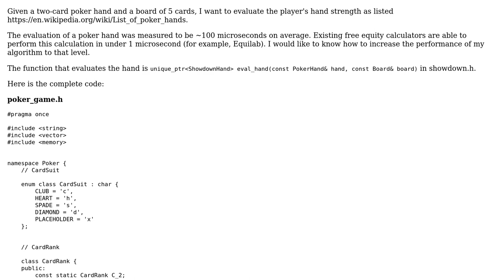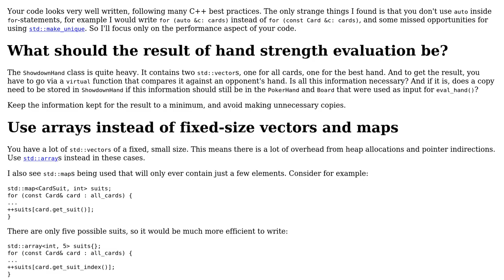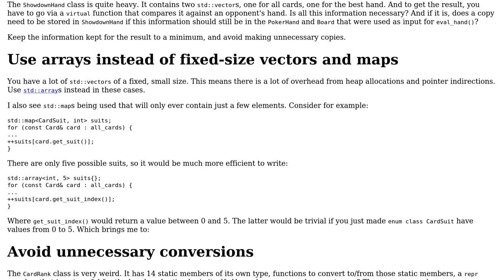Poker Hand Evaluation (speed optimization)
With thanks & praise to God, and with thanks to the many people who have made this project possible! | Content (except music & images) licensed under CC BY-SA | Music | Images & others | With thanks to user vnp user J. Grohmann user G. Sliepen and the Stack Exchange Network Trademarks are property of their respective owners. You are responsible for your own actions.